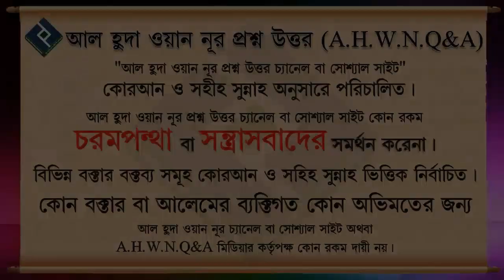মাছের খাদ্য হিসাবে গোবর, পোল্ট্রির মল ইত্যাদি দেওয়া যাবে কি ᴴᴰ┇শায়েখ মোহাম্মদ ফুল মিয়া